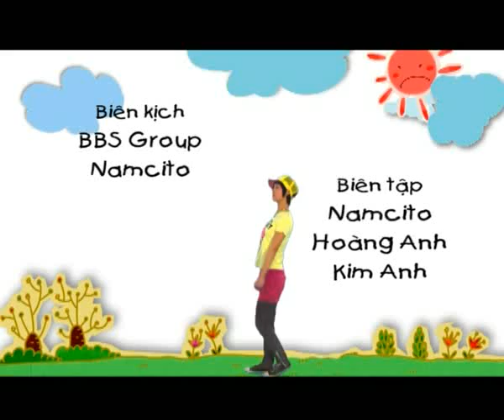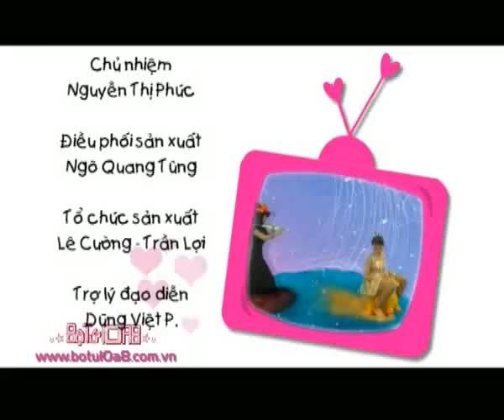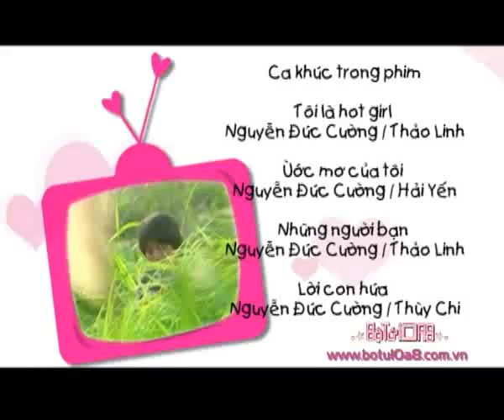Bộ tứ 10A8 - Tập 227 - Hai kẻ háo danh